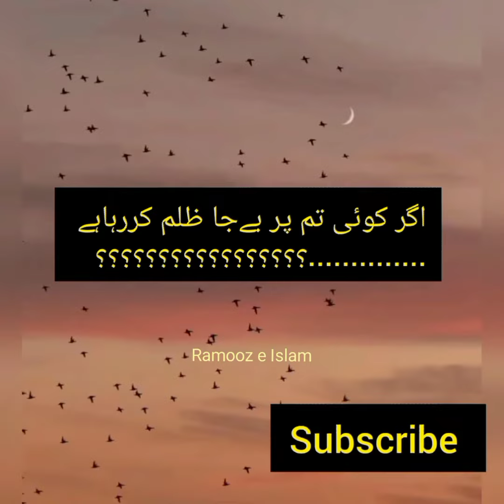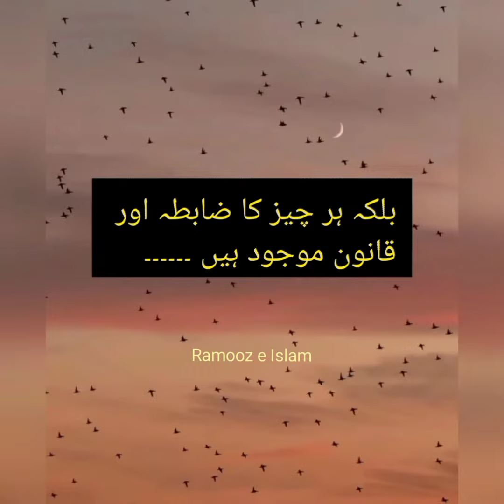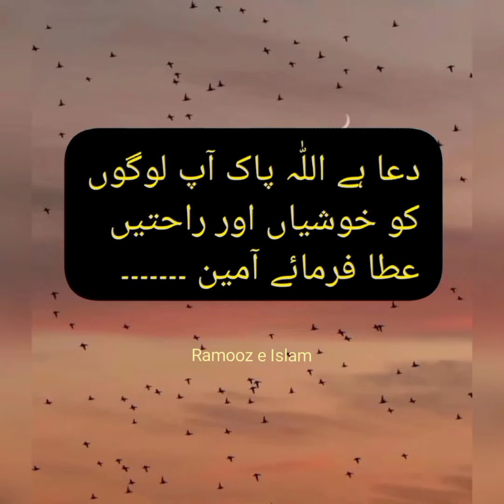JB ASA ho to samjo Allah k insaf ka Darwaza khulne Wala he❤️quotes motivationalvideo islamic#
Assalam o akaikum to all
friends must like this video and comments..

JB ASA ho to samj jao Allah k insaf ka Darwaza khulne Wala he ❤️islamic motivational quotes
your quiries
Allah Ka insaf
islamic motivational quotes urdu Hindi
Allah quotes
motivational quotes about Allah and his mercy

and sport me